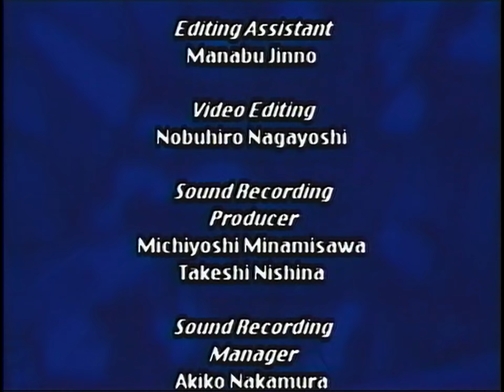[YTP Short] Cult Toons - Pokémon Chronicles: The Sos for The Lel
A 2006 incomplete Pokémon episode of Cult Toons on Toonami.
Recorded on S-VHS.